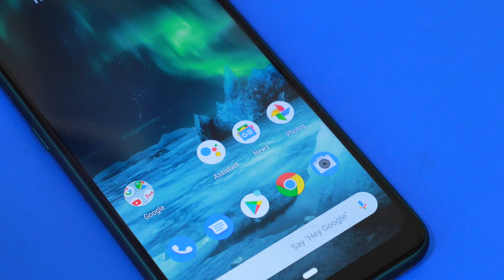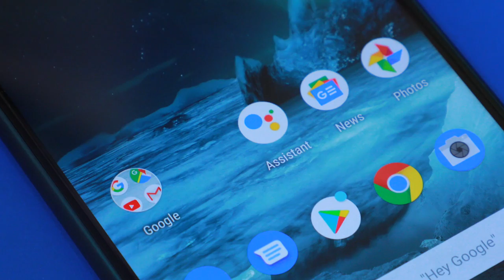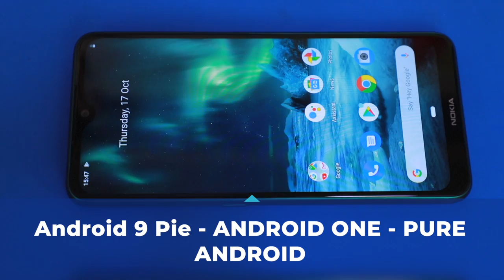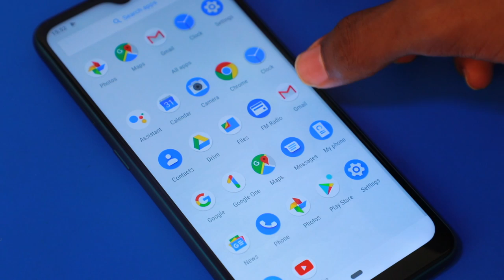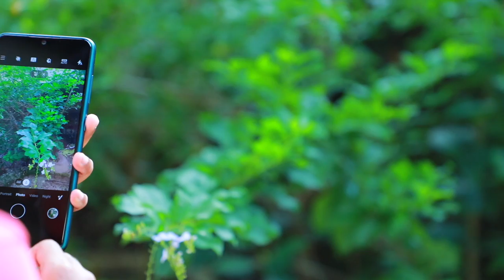NOKIA 7.2 Malayalam Reviews | NOKIA 7.2 Photos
Nokia 7.2 (Charcoal, 64 GB) (4 GB RAM)
Nokia 7.2 (Charcoal, 64 GB) (6 GB RAM)

Nokia 7.2 The phone comes with a 6.30-inch touchscreen display with a resolution of 1080x2340 pixels. Nokia 7.2 is powered by an octa-core Qualcomm Snapdragon 660 processor.